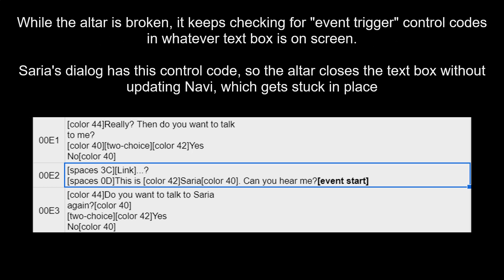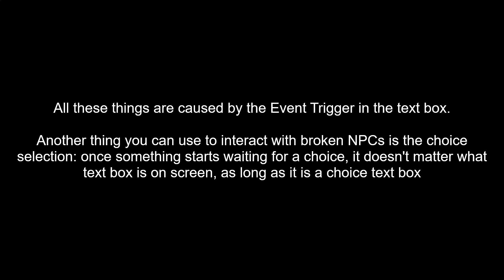Stuck Navi 3D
This video shows how to perform the "stuck Navi" glitch in various places and how to exploit broken actors/NPCs for various effects.

Some additional information:
WWT can be used to break a lot of actors, like signs, but getting Navi stuck only works if the broken actor uses a text box with an event trigger, or reacts to one.

The ToT altar only breaks as adult in OoT, as child it works properly. This is probably because the adult version of the text box is missing the event trigger control code, while the child text has it.

When doing WWT to break an actor, you need to do different things for different actors. I'm not entirely sure how it works, but for signs/checkable things you just need to close the text with the A button while WWT is active (don't use the B button otherwise WWT will stay active), for some NPCs you have to use a trade item, most other NPCs cannot even be broken.
Some actors like the master carpenter even need to be culled when you use the trade item, as shown at the end of the video.

The WWT in ToT was tool-assisted for this video, but it can be done RTA without too much trouble, it requires 4 frame perfect inputs in a row, 3 of which are with RI timing.

I made another video to show how to get the broken goron sword in OoT 1.0